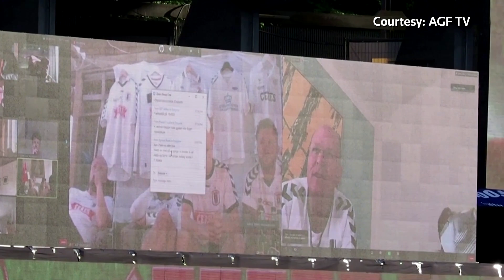A virtual grandstand in the Danish Superliga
With no fans in the stadium, AGF Aarhus and Randers played in front of a digital audience when Denmark's top-flight Superliga resumed following a gap of more than two months.